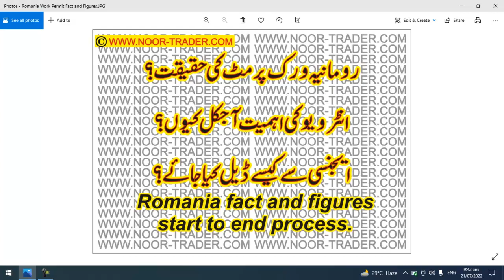Romania Work Permit in Pakistan | Fact and Figures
Romania work Permit for Pakistani, Romania work permit interview details. Romania urgent appointment. How to deal with agency for Romania?